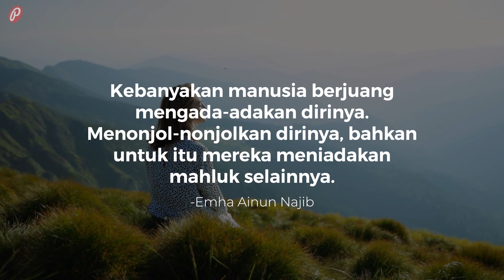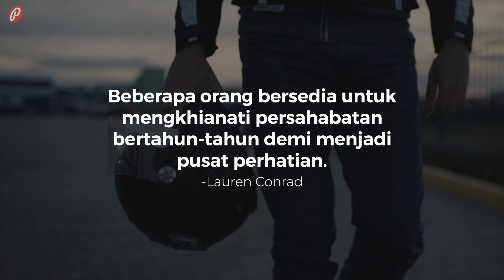Kata Kata Kesal sama Teman yang Telah Berkhianat dan Tak Tahu Malu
Wajar rasanya bila dalam menjalin pertemanan, temanmu melakukan kesalahan. Namun, kalau apa yang diperbuat temanmu telah melewati batas, kamu mungkin akan merasa kecewa dan marah. Dalam video ini, terdapat rangkuman kata-kata kesal sama teman yang bisa mewakili perasaanmu. Yuk, simak!

Kata Kata Kesal sama Teman yang Telah Berkhianat dan Tak Tahu Malu  adalah video ke 4/6 dari playlist Kumpulan Video Kata Kata Sindiran Teman.

SUMBER LAGU
Judul: Eternal Flame
Artis: Lahar

DAFTAR KUTIPAN
1. Teman sejati tidak akan meninggalkan temannya demi teman yang lain.

2. Aku sudah pernah merasakan semua kepahitan dalam hidup, dan yang paling pahit ialah berharap kepada manusia.
-Ali bin Abi Thalib

3. Orang tak akan menjauhi seseorang yang mereka sayangi. Mereka akan menjauhi seseorang yang mereka manfaatkan.

4. Kebanyakan manusia berjuang mengada-adakan dirinya. Menonjol-nonjolkan dirinya, bahkan untuk itu mereka meniadakan mahluk selainnya.
-Emha Ainun Najib

5. Kepercayaan itu seperti kaca. Saat kamu bisa memperbaikinya, tapi kamu masih bisa melihat retakannya.

6. Jauh lebih mudah memaafkan seorang musuh daripada memaafkan seorang teman.
-William Blake

7. Hidup itu lucu karena kadang orang-orang yang kamu rela lindungi dari tembakan peluru ternyata mereka adalah pemegang pistolnya.

8. Ketidakjujuran dan pengkhianatan bukan dimulai dari kebohongan kecil, tapi bermula dari rahasia kecil.
-Amy Tan

9. Hal paling menyedihkan dari pengkhianatan adalah ia tak pernah datang dari musuhmu.

10. Semakin sedikit teman, semakin sedikit kemungkinan untuk dikhianati.
-Tupac Shakur

11. Perasaan paling buruk di dunia adalah menyadari kalau kamu dimanfaatkan dan dibohongi oleh orang yang telah kamu percayai.

12. Beberapa orang bersedia untuk mengkhianati persahabatan bertahun-tahun demi menjadi pusat perhatian.
-Lauren Conrad

13. Ini bukanlah kesalahanmu. Ini adalah kesalahanku karena mempercayai setiap kata yang kamu ucapkan.

14. Pengkhianatan tidak pernah mudah untuk dihadapi dan tak ada cara yang benar untuk menerimanya.
-Christine Feehan

15. Teman adalah seserang yang mestinya berada di sisimu ketika kamu menangis, bukannya menjadi alasan di balik tangisanmu.